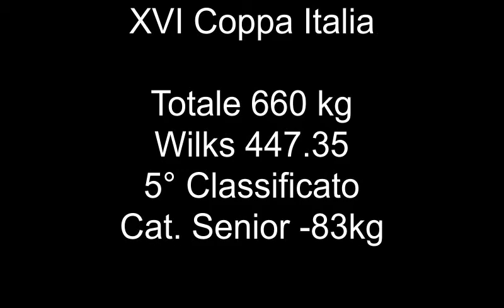Vlad Mudura - XVI Coppa Italia di Powerlifting